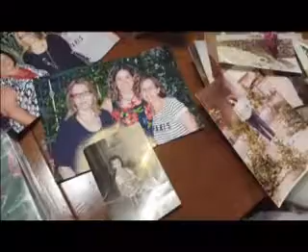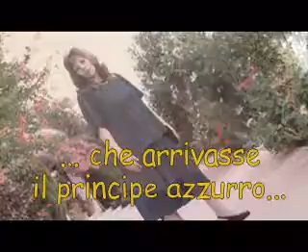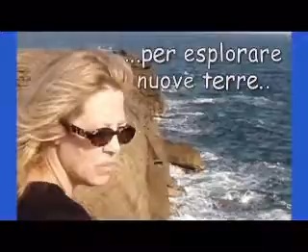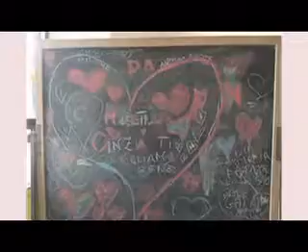Buon Compleanno Cinzia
Video per i 50 anni di una cara amica